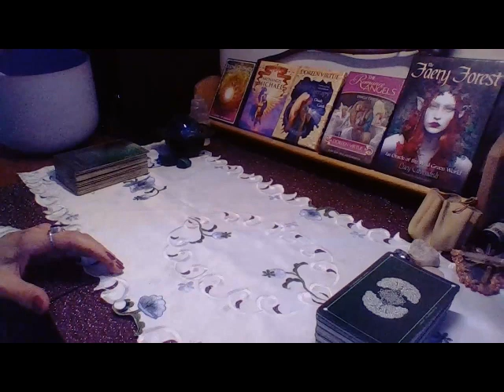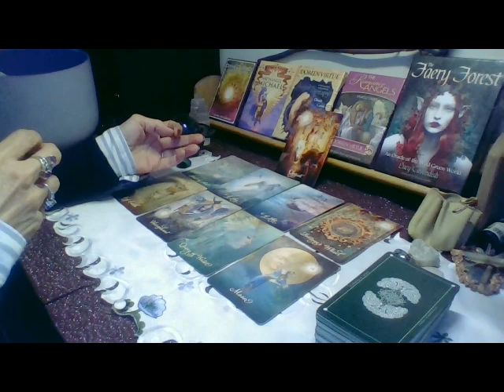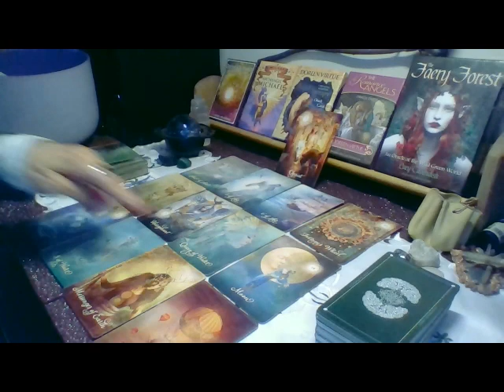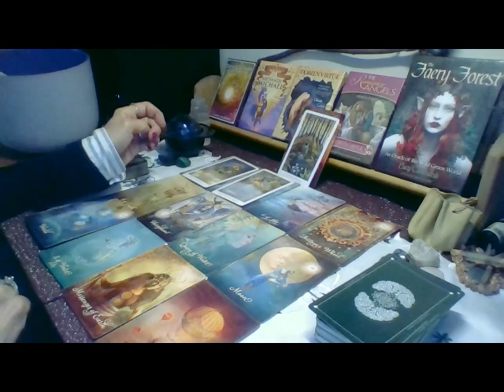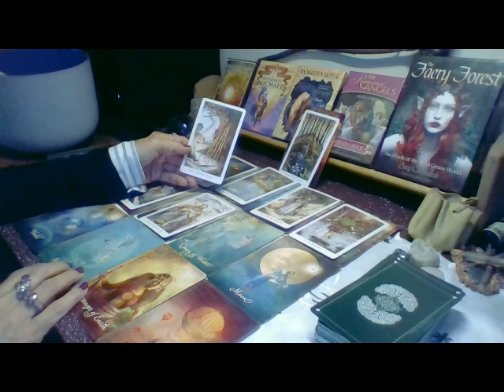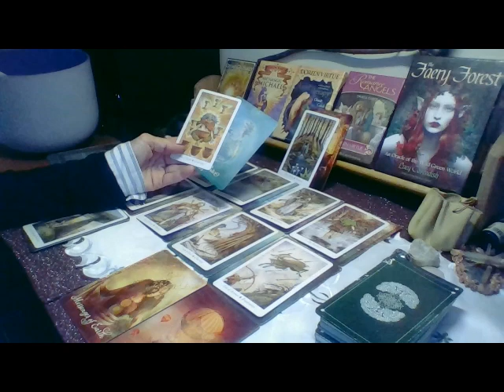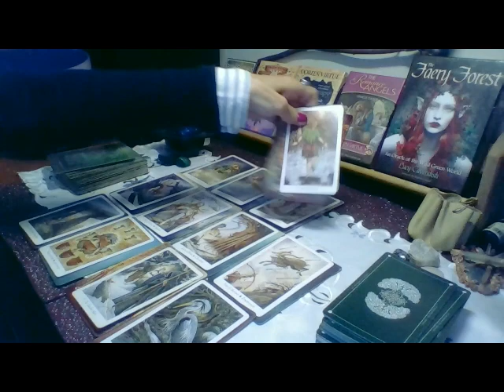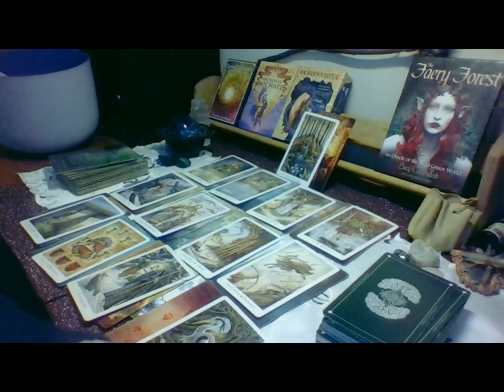GEMINI AUGUST ASTROLOGY AND TAROT FORECAST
ASTROLOGY COMPANION FOR THIS READING

My gratitude. 🙏 🦋